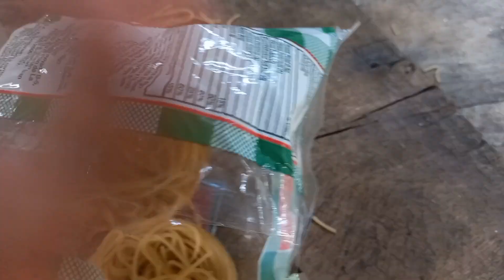Toda La Familia Con Nosotr@s/Con Ancias Esperamos El Año Nuevo Hut Que Emoción